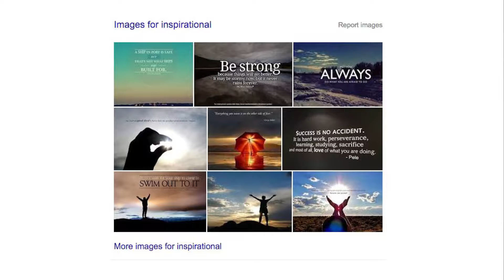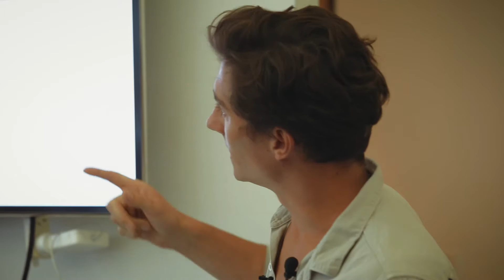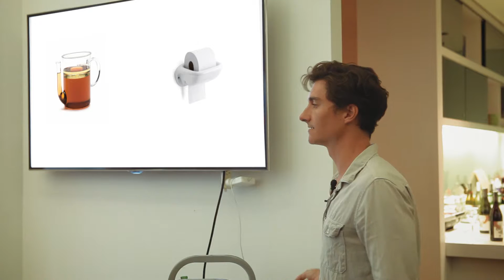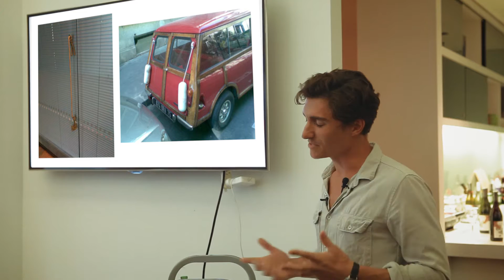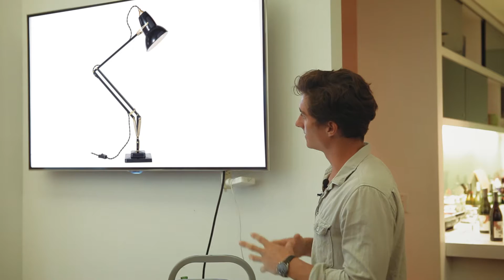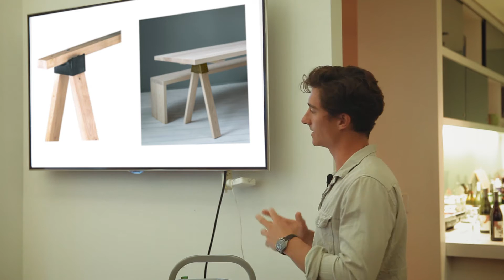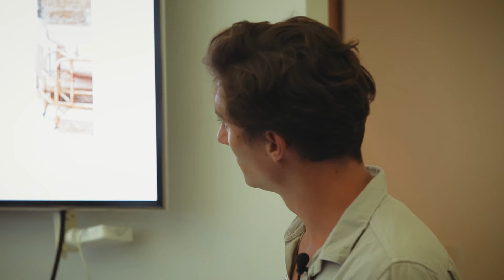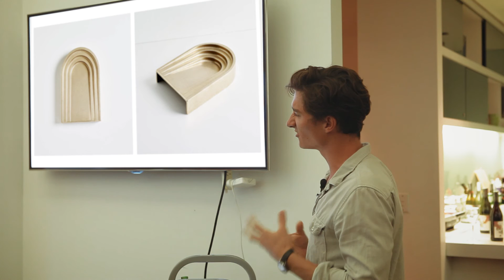deFrost* 36: Henry Wilson - Inspiration Through Form, Texture & Material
Furniture, interior and product design has been a part of the human experience since the beginning of history. How does a designer look at the world today? What comes first - the materials or the design ideas?